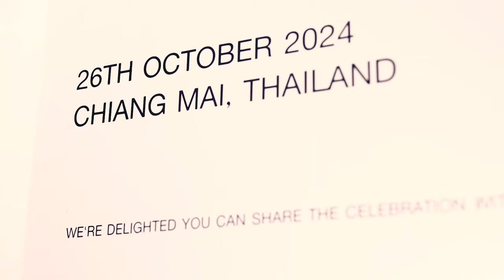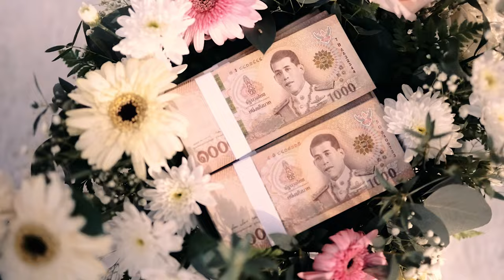Getting Married in Thailand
Last week I got married to my beautiful wife. It was an amazing day and my whole family made the journey out to Chiang Mai.

ABOUT DAVID BLACK:

I'm an entrepreneur and author living and writing in the northern Thai city of Chiang Mai.